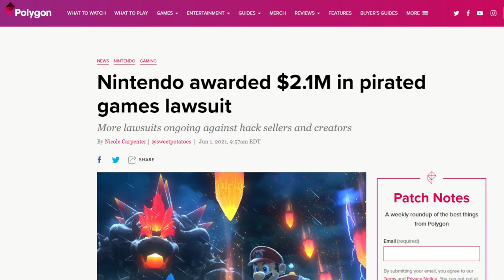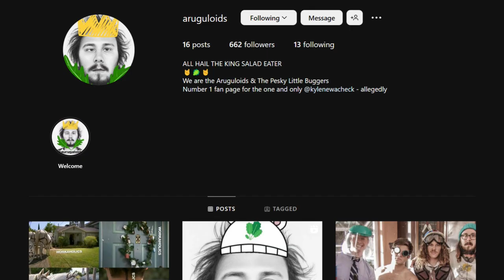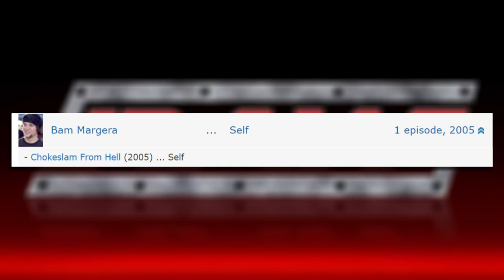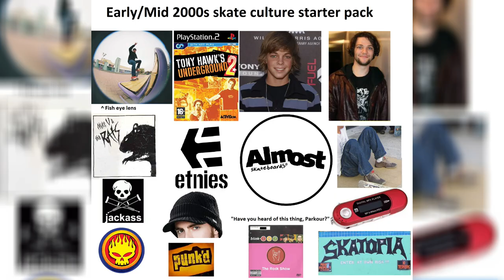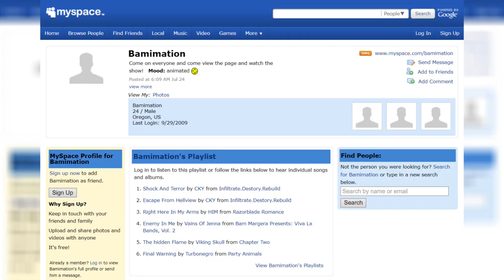The Failed "Viva La Bam" Cartoon (Jackass Crew Side Projects and Cameos Episode 4)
In the fourth episode of "Jackass Crew Side Projects and Cameos", we'll take a look at various side projects and cameos made by Jackass crew members over the years (Johnny Knoxville, Bam Margera, Dave England, Steve-O, Chris Pontius, Ryan Dunn, Brandon DiCamillo, Ehren McGhehey aka Danger Ehren, and Rake Yohn). Bamimation is the main focus of the episode, the failed cartoon spin-off of the monstrously popular MTV series "Viva La Bam".

*This is a re-upload, I had to edit the video to remove repeated profanity. The original version of this video was age restricted. Jackbutt is a sensitive topic.

Mixkit - Ambient (Outro)

Video Chapters:
Intro - 0:00
King of the Hill (Knoxville) - 0:14
Shred 2 (Dave England) - 1:52
Game Over, Man! (Steve-O, Party Boy) - 3:58
Workaholics Movie Cancelled - 5:34
Lightning Round (Bam Margera, Brandon DiCamillo, Ehren) - 6:00
Bamimation - 7:43
Outro - 11:36